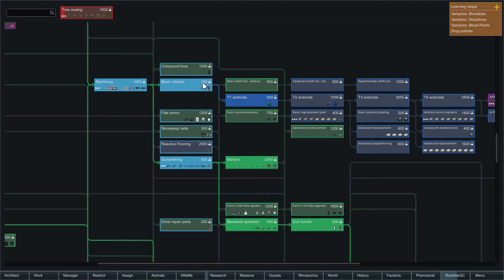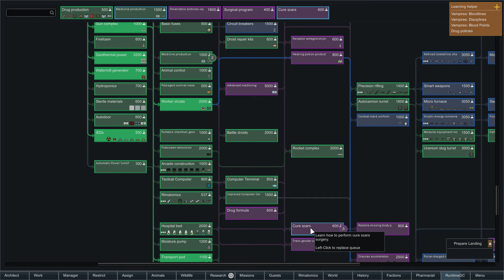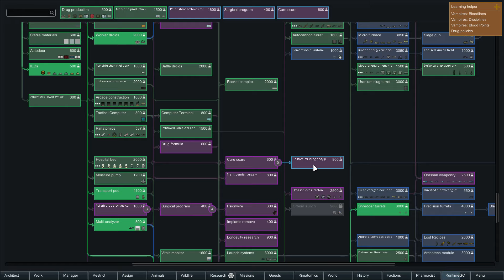Jian Rimworld Ultimate Modded Let's Play Episode 37